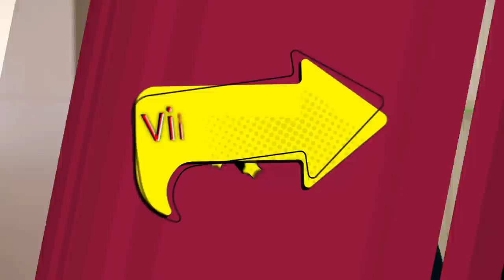"Ole kohtunik!" viimases osas lähevad vastamisi Liivak ja Vainumäe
"Ole kohtunik!" viimases osas testisid enda oskusi vilemehena Frank Liivak (FC Flora) ja Magnar Vainumäe (Paide Linnameeskond).